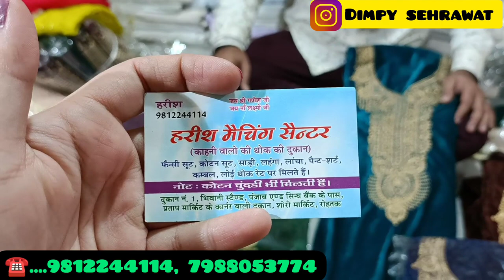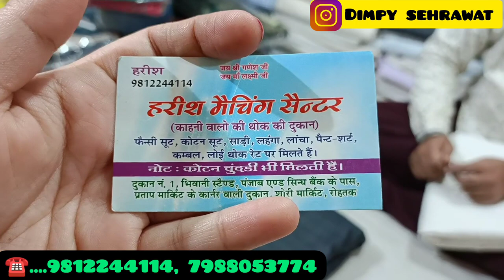एशिया की सबसे बड़ी कपडा मार्किट | रोहतक शोरी मार्किट | wholesale+retail suit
SHOP NAME
Harish Matching Centre
Bhiwani stand, Near Punjab Sindh Bank, Pillar No-47, Rohtak

Rohtak market
Rohtak wholesale market
Shori Market
Winter collection
Winter collection 2022
Garam suit
Sardiyon ke suit
Shadi ke suit
Shadi byah me lene dene wale suit
Than ke garam suit
Pashmina ke suit
Shawl wale garam suit
Organza fabric
Cotton ka kapda
Fiona
Crape fabric
Rayon fabric
Masleen fabric
Jaam cotton
Georgette fabric